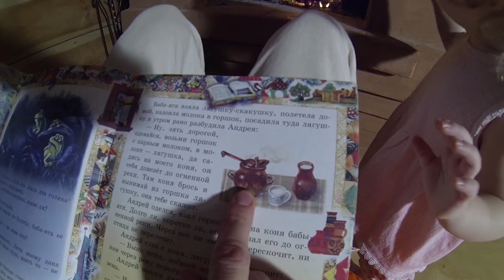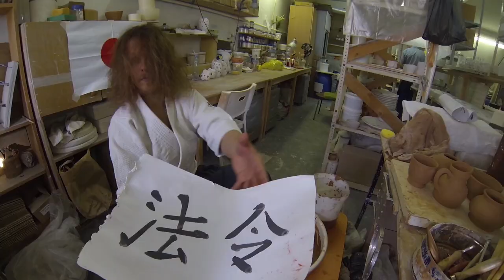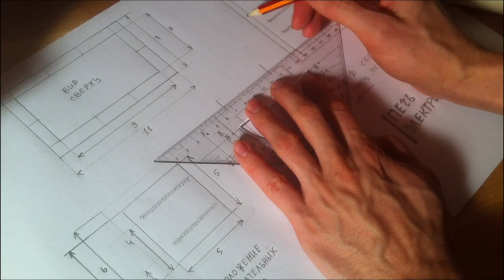Возрождение традиционной гончарной посуды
Сбор денег в обмен на кувшины за возрождение традиционной гончарной посуды

Ещё в детстве, в детском саду, я как-то однажды вылепил
маленькую кружечку из глины. Она мне очень нравилась, и я никогда с ней не расставался. А когда у меня самого появились дети, по вечерам читал им сказки — русские народные. И часто ловил себя на том, что не знаю, как им все объяснить про ту
посуду, которая в сказках постоянно упоминается? Ну вот — про медовый горшочек, крынку с молоком, кувшин с квасом? В магазинах эти вещи давно не продают. А картинки в книжках — это всего лишь картинки, из них молока не выпьешь...